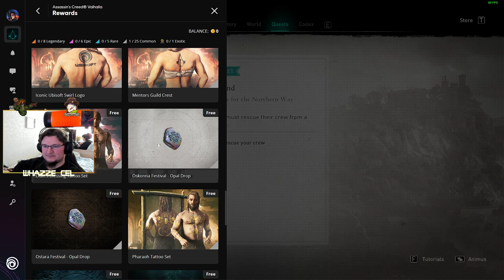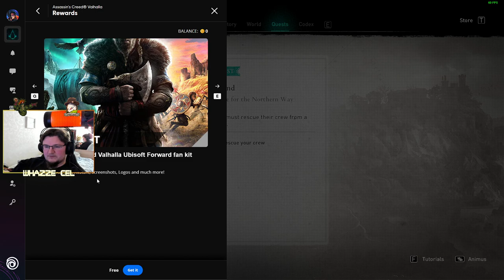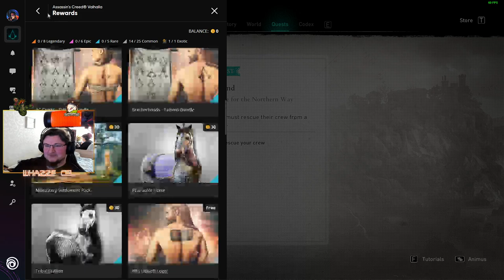Assassin's Creed Valhalla | Part 1 | RAW VOD